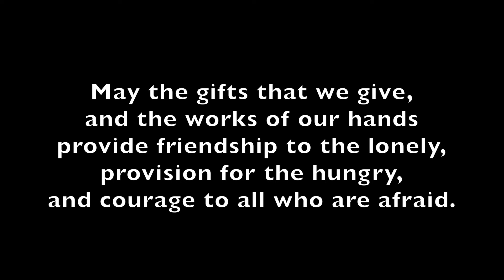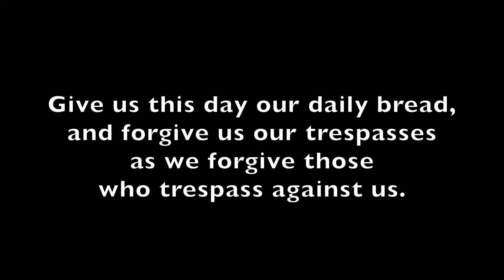August 9, 2020 - Wave-Walking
Pastor: James Dollins
Music Group: Rebecca Crowder, Paloma Pallante, Molly Robinson, Stephanie Getz, Frank Espinosa, James Dollins, John Elg
Liturgist: MJ Buist
Pianist, Vocalist: Jiwon Lee, Lydia Lee
Organist: Jiwon Lee